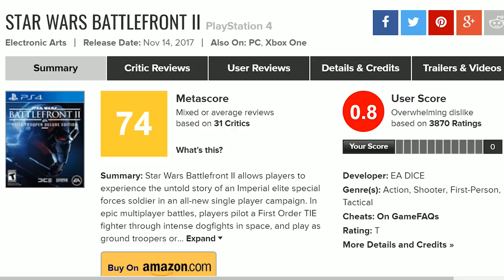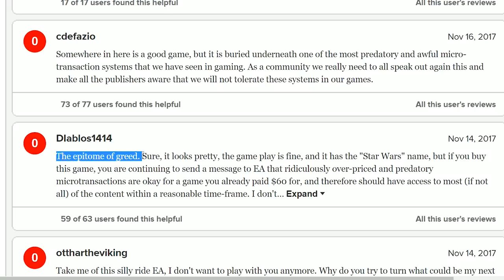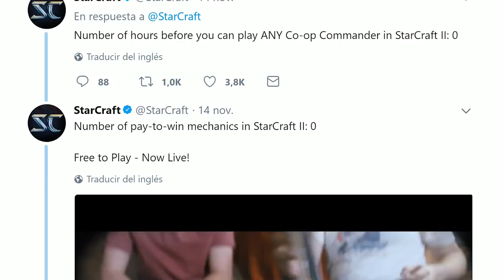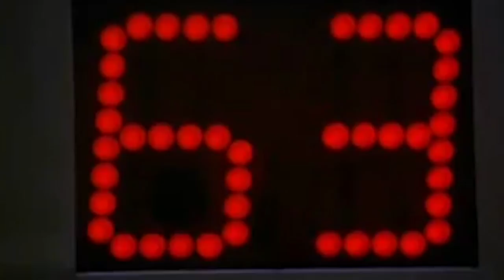Noticias: La POLÉMICA de STAR WARS Battlefront 2, novedades en DRAGON BALL FIGHTERZ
Repasamos la actualidad del mundo de los videojuegos de los últimos días